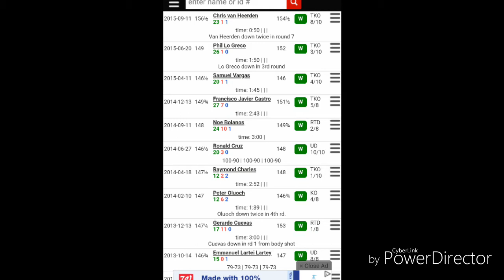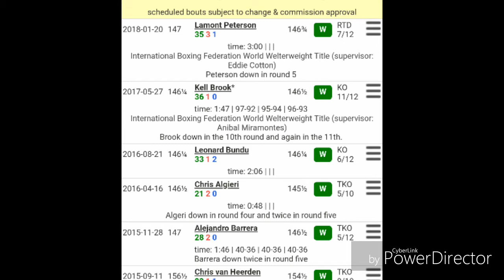Chris wants Spence vs Van Heerden rematch!